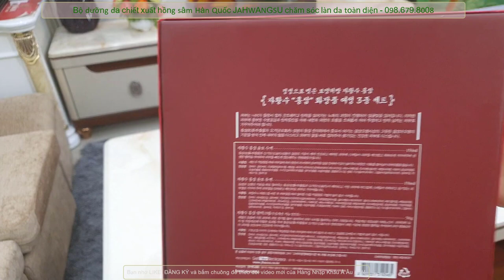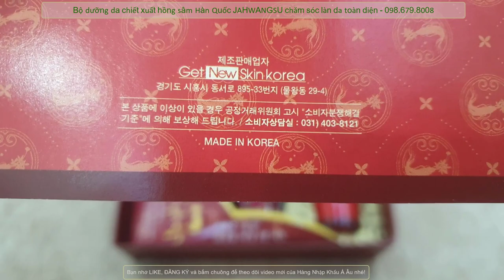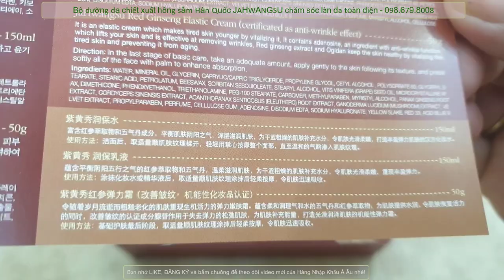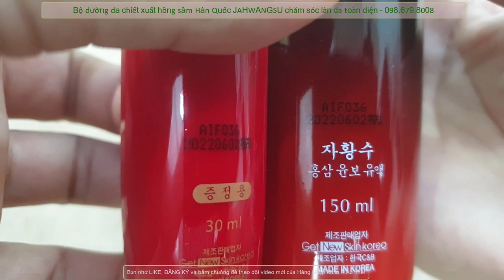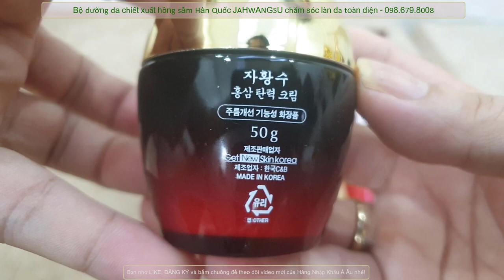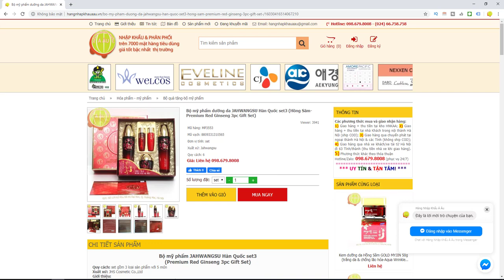Bí quyết để có làn da trắng sứ như gái Hàn I Bộ dưỡng da Hàn Quốc JAHWANGSU Hồng Sâm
Bộ mỹ phẩm dưỡng da Hàn Quốc JAHWANGSU set3 với 5 món
(JAHWANGSU Premium Red Ginseng 3pc Gift Set)
Quy cách: set gồm 3 loại sản phẩm với 5 món
Xuất xứ: JHS Cosmetic Co.,Ltd
Giới thiệu Bộ mỹ phẩm dưỡng da Hàn Quốc JAHWANGSU set3:
- Jahwangsu mang đến cho làn da của bạn bí mật sắc đẹp phương Đông.
- Jahwangsu chứa chiết xuất hồng sâm Hàn Quốc.
- Chiết xuất hồng sâm và ogidan, năm vị thuốc đông y (senticosus acanthopanax, nấm linh chi, nhân sâm, nhung hươu, và paecilomyces tenuipes), được dựa trên nguyên lý âm dương (nguyên tắc người đàn ông và phụ nữ) và 5 thành tố chính (kim, mộc, thủy, hỏa, thổ) mà Đông y châu Á coi là những nguyên tắc quan trọng.
- Jahwangsu sẽ chăm sóc làn da của bạn bằng cách cải thiện cấu trúc da của bạn và cân bằng nội tiết tố bên trong của cơ thể của bạn với các nguyên tắc riêng biệt.
- Chiết xuất hồng sâm: Hồng sâm có chứa 38 loại saponin. Nó cũng được biết như là một biện pháp hữu hiệu để phục hồi năng lượng. Saponin (thành phần có hoạt tính sinh học) cải thiện lưu thông khí huyết da và làm cho làn da tươi trẻ và khỏe mạnh.
- Ogidan: Ogidan bao gồm 5 tinh chất quý của đông y, chiết xuất paecilomyces tenuipes, acanthopanax senticosus, nấm linh chi, và nhung hươu. Tác dụng chính bồi bổ sinh lực và nuôi dưỡng làn da cuối cùng làm cho nó tinh khiết và sạch sẽ
Bộ sản phẩm bao gồm:
* Jahwangsu red ginseng Yunbo Toner / Nước hoa hồng 150 ml
+ Thành phần: Water, acanthopanax senticosus (eleuthero) root extract, glycerin, ganoderma lucidum (mushrom) extract, velvet extract, propylene glycol, alcohol, cellulose gum, peg-60 hydrogenated castor oil, phenoxyethanol, triethanolamine, methylparaben, car bomer, panax ginseng soot extract, cordyceps sinensis extract, perfume, disodium edta, sodium hyaluronate, yellow 5 lake, red 33, acid blue 9
+ Hướng dẫn sử dụng: Sau khi rửa sạch da bằng nước sạch sử dụng nước hoa hồng cân bằng Jahwangsu red ginseng yunbo Toner giúp loại bỏ da chết chất bẩn sâu trong ra, các chiết xuất hồng sâm thấm sâu vào da có thành phần nấm linh chi + hồng sâm loại bỏ các chất độc hại và đem lại môi trường cân bằng cho da kích thích lưu thông khí huyết. Dùng tay lấy một ít rồi xoa đều lên da mặt sau đó xoa đều hai tay vào nhau.
* Jahwangsu red ginseng Yunbo Emulsion / Sữa dưỡng da 150 ml
+ Thành phần: Water, panax ginseng soot extract, acanthopanax senticosus (eleuthero)root extract, ganoderma lucidum (mushrom) extract, cordyceps sinensis extract, mineral oil, glycerin, caprylic/cproc triglyceride, propylene glycol, glyceryl stearate, myristyl alcohol, cellulose gum, polysorbate 60, petrolatum, cetyl alcohol, sorbitan sesquioleate, perfume, disodium edta, sodium hyaluronate, vitis vinifera (grape) seed oil, stearic acid, dimethicone, phenoxyethanol, stearyl alcohol, methylparaben, triethanolamine, velvet extract, propylparaben, carbomer, yellow 5 lake, red 33, acid blue 9
+ Hướng dẫn sử dụng: Sau khi dùng nước hoa hồng làm sạch da sử dụng sữa dưỡng Jahwangsu red ginseng yunbo Emulsion xoa đều lên da mát xa nhẹ nhàng để sữa thấm sâu vào da, với các thành phần thảo dược thiên nhiên đặc biệt là hồng sâm, nấm linh chi, đông trùng hạ thảo, sâm acanthopanax và nhiều thành phần khác cung cấp khoáng, acid amin. Các hoạt chất giúp làm lưu thông khí huyết bổ sung chất dinh dưỡng cho da làm tăng tính đàn hồi, loại bỏ độc tố các chất bẩn, giúp da trở về trạng thái cân bằng đàn hồi tốt hơn, màu sắc da hồng hào tươi sáng hơn.
* Jahwangsu red ginseng Elastic Cream (certificated as anti-wrinkle effect) / Kem chống nhăn 50gr
+ Thành phần: WATER, MINERAL oil, glycerin, caprylic / capric triglycerides, propylene glycol, cetyl alcohol, POLYSORBA7E 60, glyceryl S TEARATE. Stearic acid, petrolatum, BEESWAX, sorbitan sesquioleate, stearyl ALCOHOL, VMS Vinifera (GRAPE) SEED OIL, microcrystalline W AX, DIMETH1CONE, phenoxyethanol, triethanolamine, PEG-100 STEARATE, carbomer, methylparaben, MYRISTYL ALCOHOL, ROOT EXTRACT PANAX, Cordyceps Sinensis EXTRACT, Acanthopanax SENTICOSUS (eleuthero) ROOT EXTRACT, Ganoderma LUODUM (MUSHROOM) EXTRACT, EXTRACT LVET VE. Propylparaben, PERFUME, CELLULOSE GUM, adenosine, Disodium EDTA, Sodium Hyaluronate, SLAKE YELLOW, RED 33, ACID BLUE 9
+ Hướng dẫn sử dụng: Bước cuối cũng của quá trình chăm sóc da, cung cấp các hoạt tính cần tiết cho cơ mặt tác dụng chống nhăn nâng đỡ giúp da đàn hồi, căng tràn đầy sức sống. Sử dụng sau khi dùng sữa dưỡng, dùng một lượng nhỏ thoa đều tập trung những vùng hay nhăn.
*** Quý vị còn thấy kèm 2 set nhỏ 30ml rất gọn nhẹ là để dành cho khi du lịch, công tác gồm 1 nước hoa hồng 1 sữa dưỡng
Bảo quản: nơi khô mát, tránh ánh nắng mặt trời.
Hạn sử dụng: xem trên từng sản phẩm